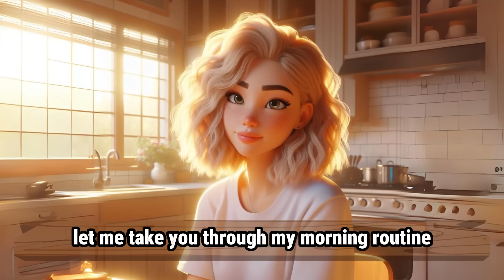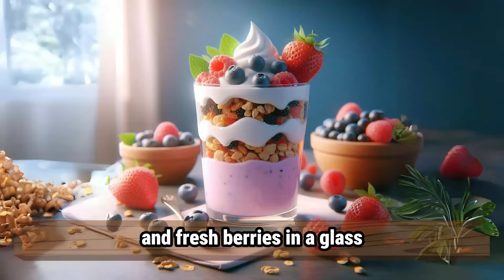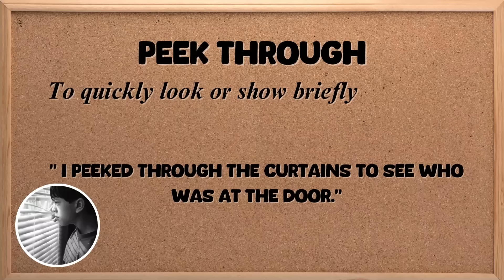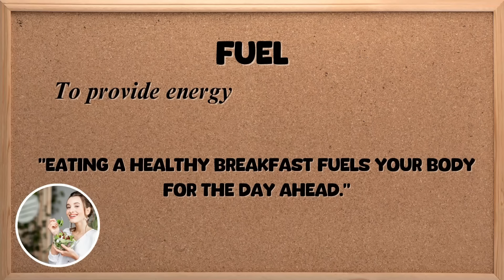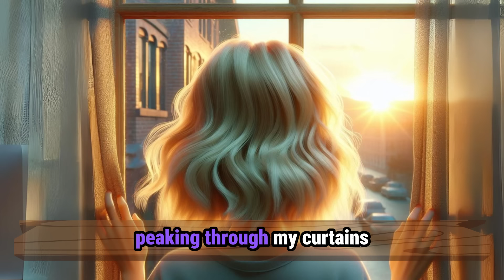My Breakfast of The Week | Improve Your English | English Listening Skills - Speaking Skills.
Hey everyone! In today's video sophie will tell you a story about her morning Breakfast of the week. You'll learn some useful vocabulary and expressions that are commonly used in everyday conversations. This will also be a great opportunity for you to practice and improve your English listening and speaking skills."

🕒 Chapters:
00:00 intro
00:17 The Story
02:56 Interesting vocabulary
05:12 Speaking Practice
15:46  Listen to the story one more time